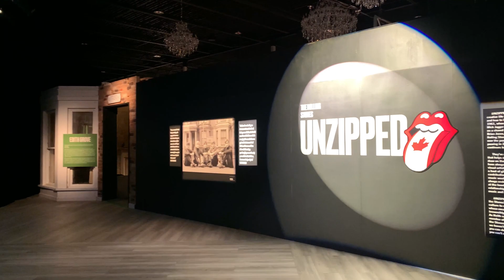SaltWire Today - Monday, December 19, 2022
Daily newscast for Monday, December 19, 2022

Hosted by Kate Walker, SaltWire Network.